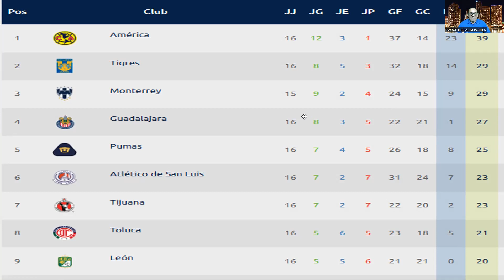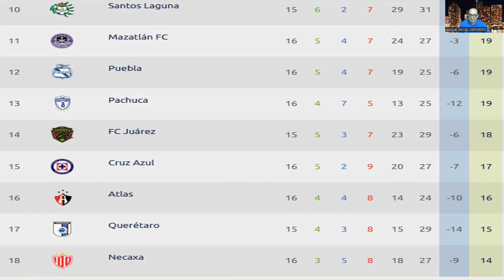RESULTADOS DE LA JORNADA 16 DE LA LIGA MX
Un resumen de la Jornada 16 de la Liga Mx, donde el América es el super líder y no hay quien lo alcance, te invitamos a que te suscribas y nos sigas en Saque Inicial Deporte